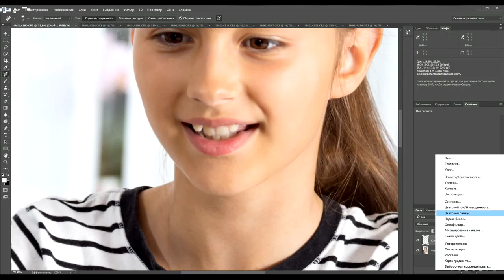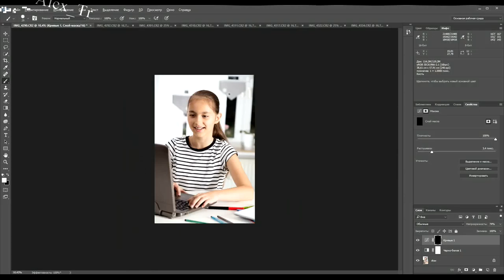Ретушь портрета. Простая и быстрая ретушь.Фотошоп для начинающих. Уроки Photoshop.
Уроки Photoshop. Работа в рабочем пространстве фотошопа.Ретушь фотографии